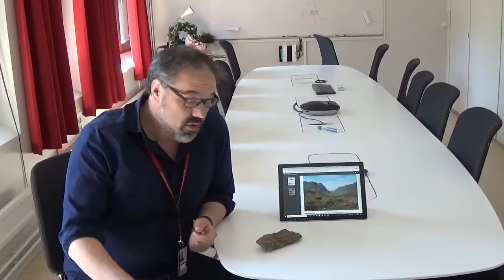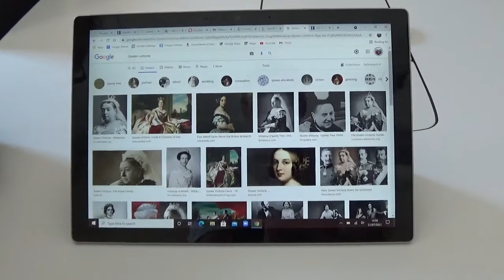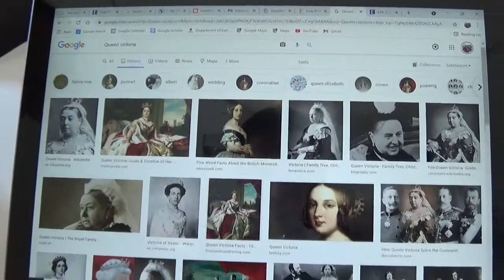GEO-Schule: Ein königlicher Vulkanstein aus Schottland!